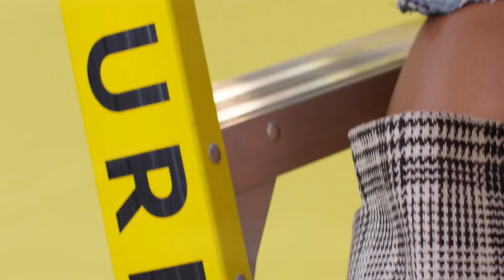BEST SUMMER SONG - King Jeer - Chandelier, Madeleine - Like Birds, Otilia - Alaska (Ozzie Shad Rem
BEST SUMMER SONG - King Jeer - Chandelier, Madeleine - Like Birds, Otilia - Alaska (Ozzie Shad Remix), Otilia - Tres 34
Clean-Channels Playlist Mix made with Love by  Youtube Music Channel:
00:00:10  |  01. King Jeer - Chandelier
00:03:32 | 02. Madeleine - Like Birds
00:06:55 | 03. Otilia - Alaska (Ozzie Shad Remix)
00:09:23 | 04. Otilia - Tres Amores (Maxun Remix)

Welcome to our curated selection of the hottest international hits, with hottest girls featuring chart-toppers like 'King Jeer Chandelier' and 'Madeleine Like Birds Dive into the electrifying world of mega hits, fereign music, english music, spanish music, where every track is a journey through the latest in global pop sensations. Whether you're cruising down the street, hitting the books, or simply unwinding, our foreign music playlist promises to elevate your mood with best beats and captivating melodies. From the pulsating rhythms of 'Alaska (Ozzie Shad Remix) )' to the irresistible charm of 'Tres Amores (Maxun Remix) )', our collection spans genres and styles, ensuring there's something for every taste. Explore the dynamic fusion of pop, dance, and electronic sounds that define the contemporary music scene. Get ready to groove to the sounds of today's top 40 hits, perfect for any occasion, whether it's a night out on the town or a day at the beach. Immerse yourself in the ultimate playlist experience, designed to keep you moving and grooving from start to finish.

 This is a official artistic music video with the purpose to explore the captivating beauty of our world through the lens of our talented and beautiful models and the creative direction of Richard Miller, Anthony Hernandez, Christopher Anderson. In this visually stunning presentation, our girls models are Mia Davis, Emily Thompson, Lily White, Abigail Perez, Zoe Lewis, elegantly showcase the allure of various breathtaking locations worldwide.